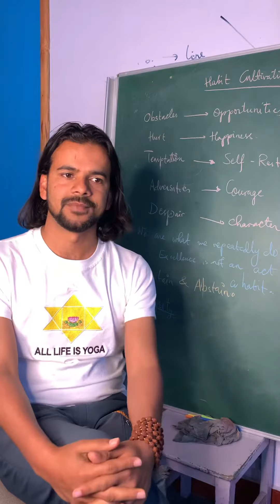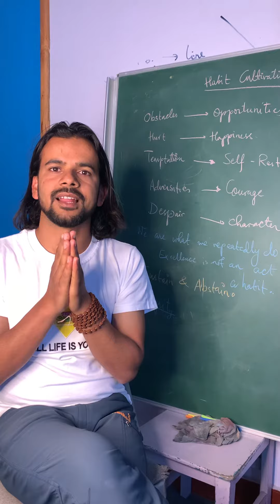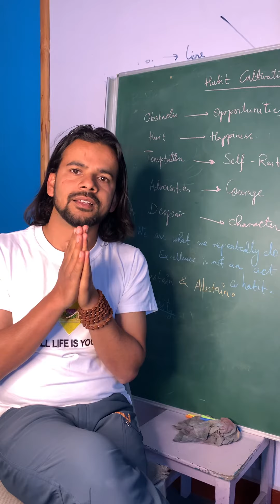My Favorite Mantra that Reminds me of my Purpose.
This is a Sanskrit Mantra which is extremely powerful. It tells me about my purpose in Life. The purpose in life is to realize Truth, Light and Immortality.